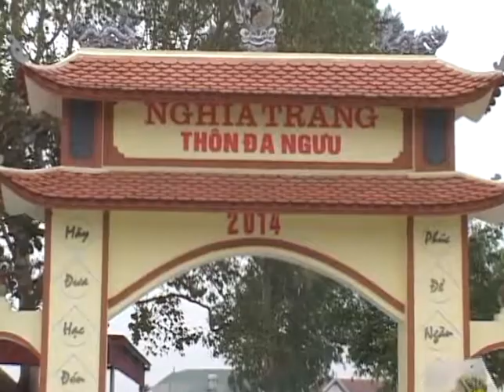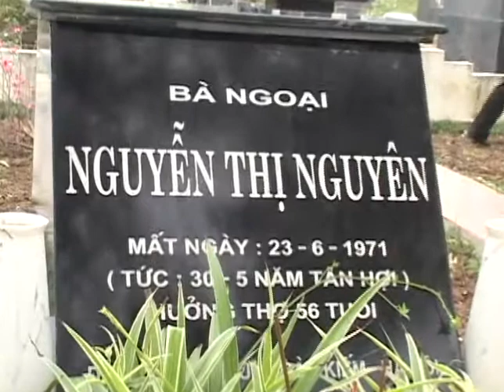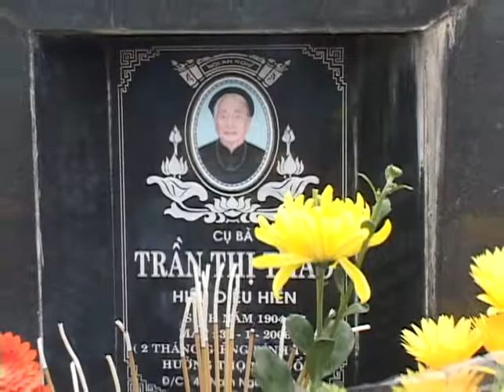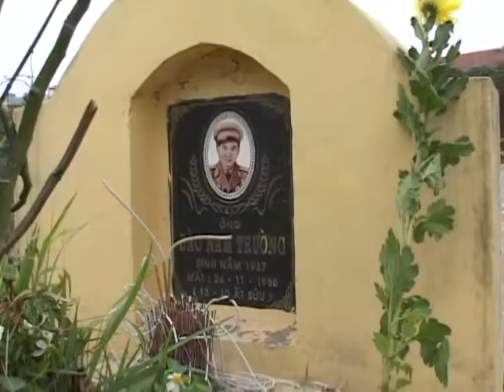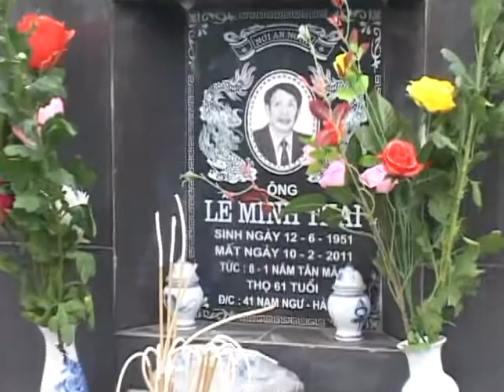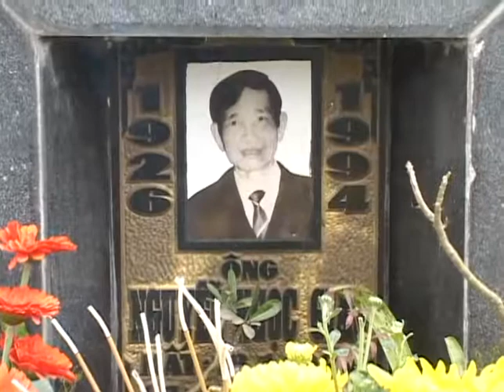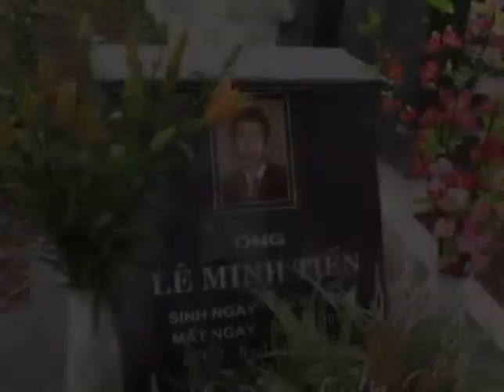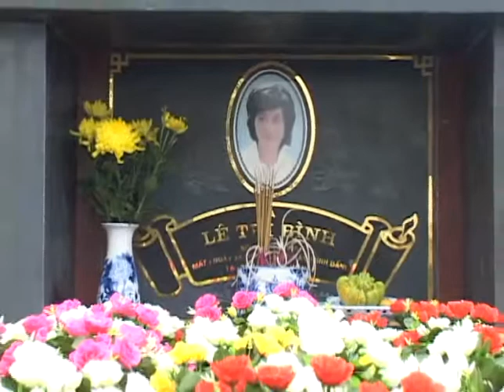Họ Lê 41 Nam Ngư thanh minh 2015